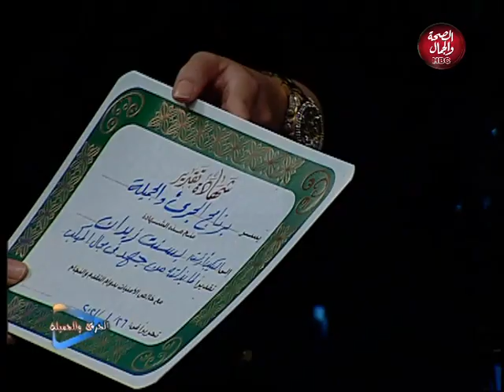الجريء والجميلة | عالم الجمال مع بسنت زيدان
تقديم: محمد فتحي - إيمي محمد
وفي ضيافتهما: بسنت زيدان- ميكب أرتيست

قناة_الصحة_والجمال# برامجنا